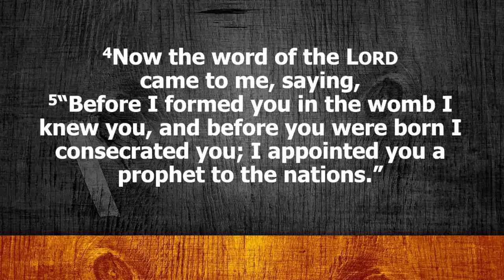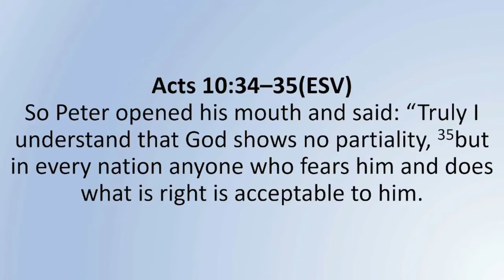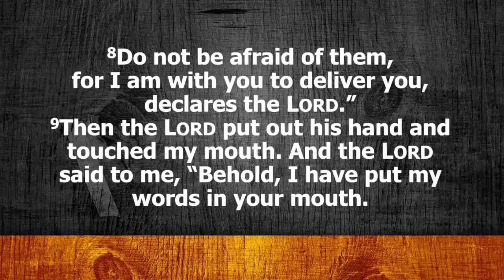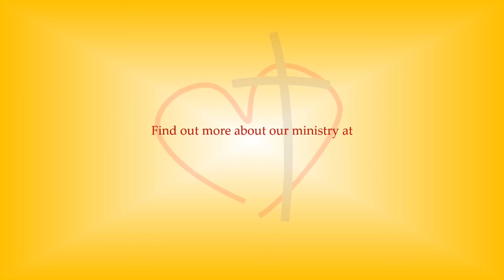"Before I Formed You...I Knew You | Jeremiah 1:4-10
Sermon | Pastor Paul Pett | Fourth Sunday After the Epiphany | Sunday, January 30, 2022